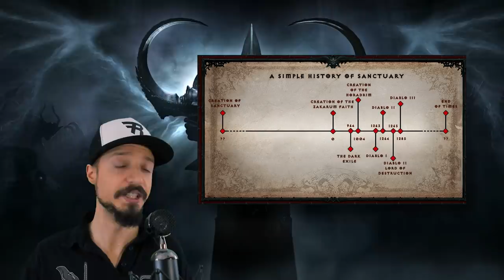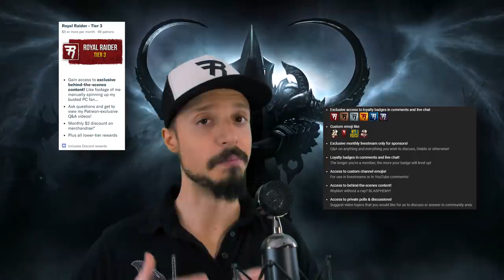The Brotherhood of the Horadrim: Diablo Lore - Part 10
The story of Diablo 1, Diablo 2, and Diablo 3 doesn't fully explain all the lore of Diablo. In episode 10 of this Diablo lore series, we look at the Horadrim: the order of mages created by Tyrael to capture the Prime Evils Diablo, Baal, and Mephisto in the soulstones.

Could any of this lore be relevant to Diablo 4 or Diablo Immortal? Could Diablo 4 be a prequel?

More Diablo 3 Reaper of Souls guides, builds for all classes - Demon Hunter, Witch Doctor, Crusader, Barbarian, Monk, Necromancer, and Wizard

Executive producers: Jim Udune, spudboy999, Paradigm400, Kiskaloo, MohEternal, Monito

Special thanks: Matthew Feiteira, moniker, russiandood, Joshua Dotson, maianashira, Maurice Lepenat, Joshua Ralph, Brian Grygla, Recramorcen, Remiehneppo, Neme5i5, TepidTurtle, Lamer of Sweden, SmokinWookie, Telionis, MONGAS INC., Terry Lee, Zaeith, Zeldraga, Valentine Judnich, Tony Duran